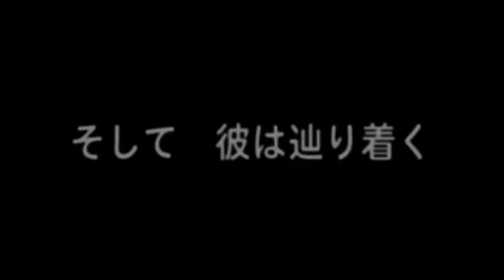Short film "大脱サラ" 予告編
SugizakiFilmが２００５年に製作した
自主短編映画「大脱サラ」の予告編です。

ゲーム実況チャンネルです。